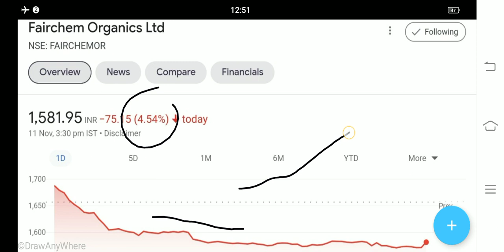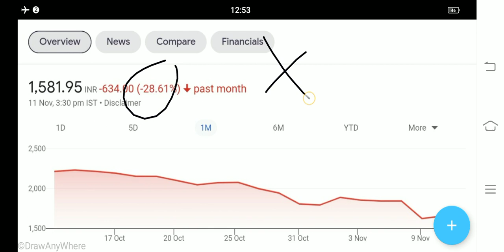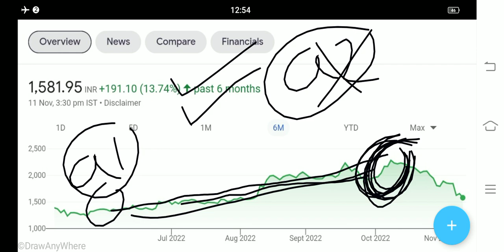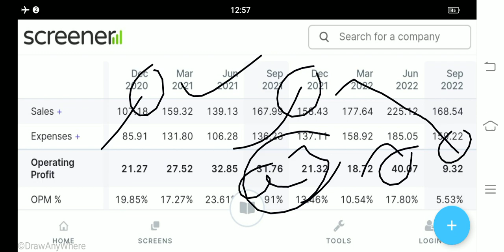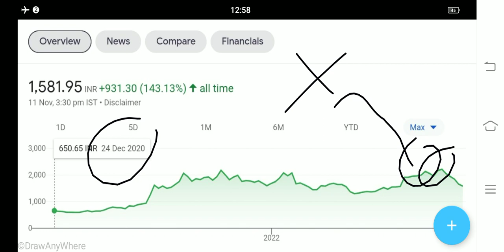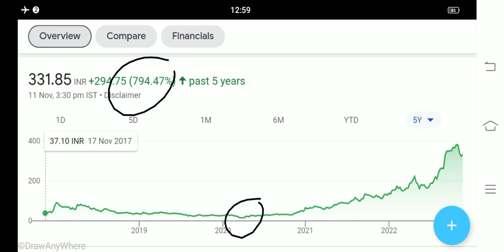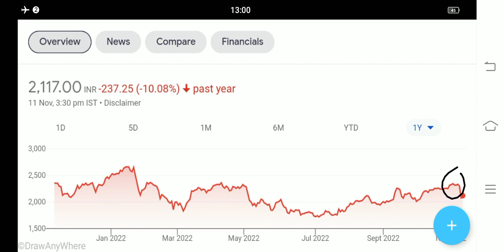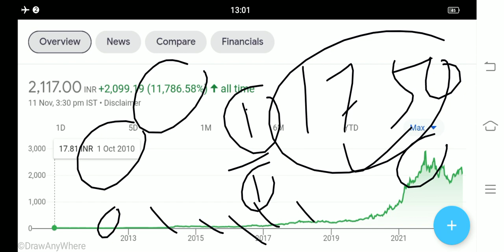30 के बदल 200 शेयर मिलेगा fcl chemical share news fairchem organics latest news Deepak nitrite share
fcl chemical latest news
fcl chemical share news
fcl chemical share result
fcl chemical q 2 results
fcl chemical share q 2 results
fcl chemical share analysis
fcl chemical share Target
fairchem organics
fairchem organics latest news
fairchem organics share latest news
fairchem organics share latest news today
fairchem organics share news
fairchem share Latest News
fairchem share news
fairchem organics share result
fairchem organics result
fairchem organics share q 2 results
fairchem organics share analysis
fairchem organics share target
iex share